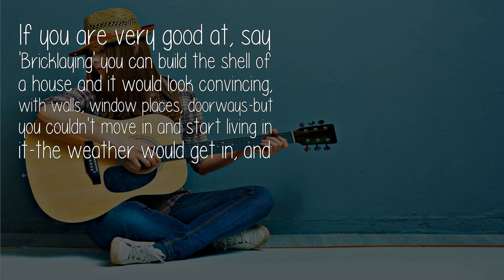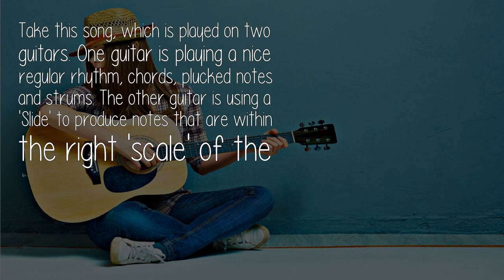Can You Teach Yourself The Guitar By Learning The Scales And The Correct Fingering?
If you are very good at, say 'Bricklaying' you can build the shell of a house and it would look convincing, with walls, window places, doorways-but you couldn't move in and start living in it-the weather would get in, and